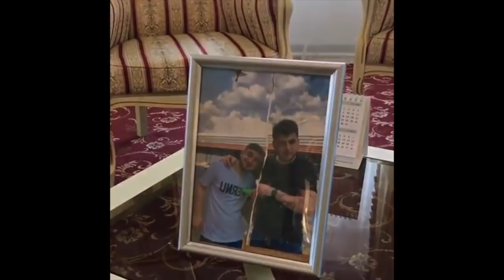Саид [said_xxl] - Подборка вайнов #6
Автор: said_xxl

Все видео взяты с открытых прvinофилей общественного доступа.